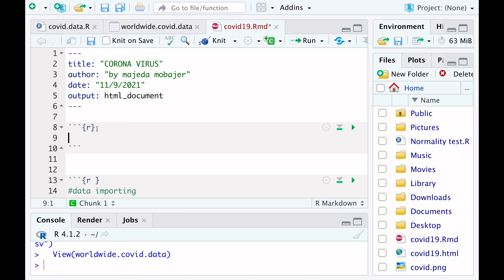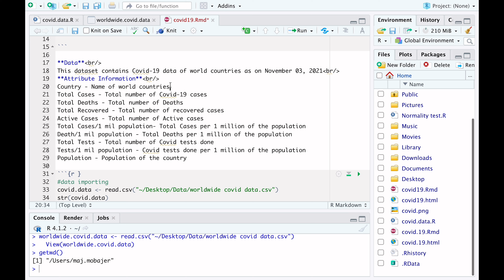How Insert Picture in Rmarkdown